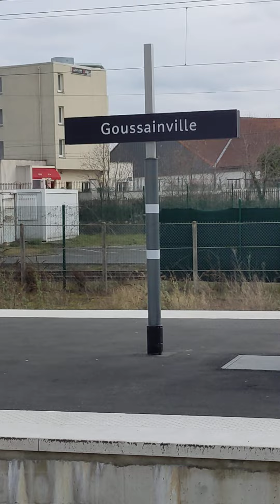gare de Goussainville